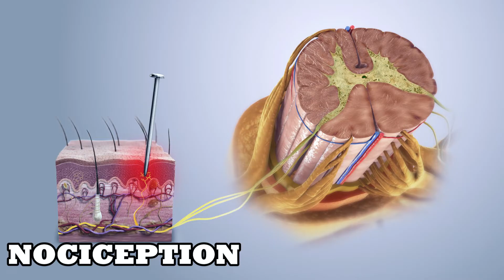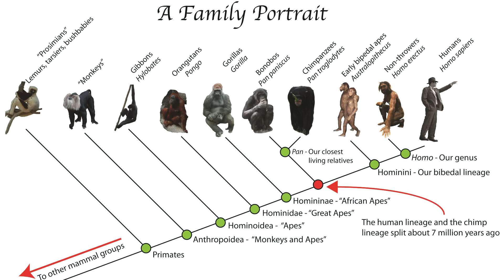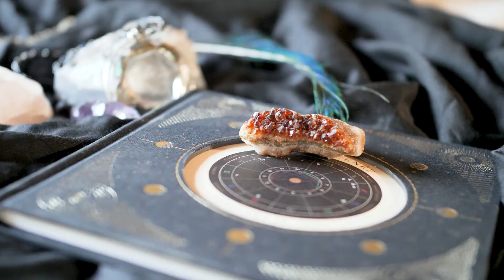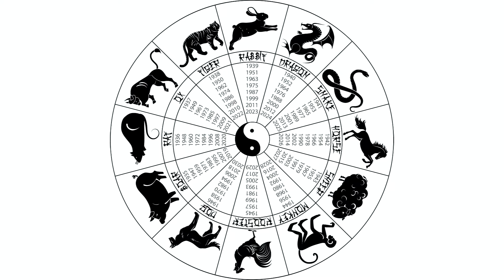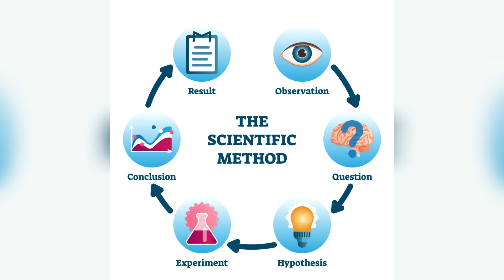The human being did not evolve from the apes, a biologist explains it to you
✅ Popular myths debunked by a biology doctor. 👨🏻‍🔬 Don't miss this video so you know the truth about all these myths we hear every day.